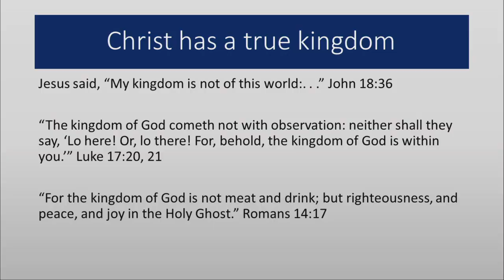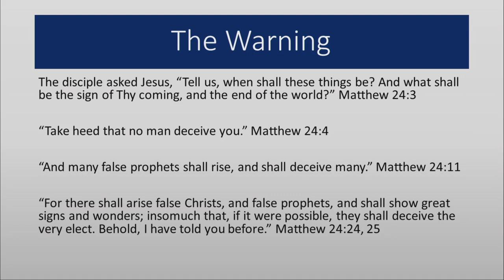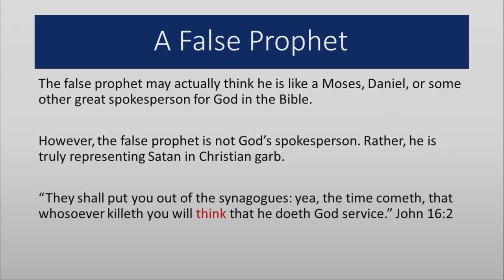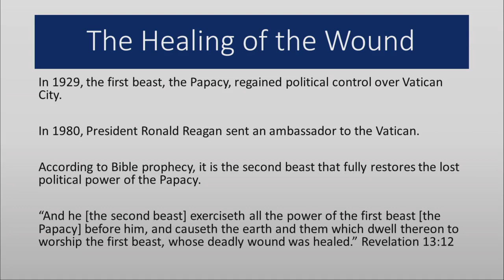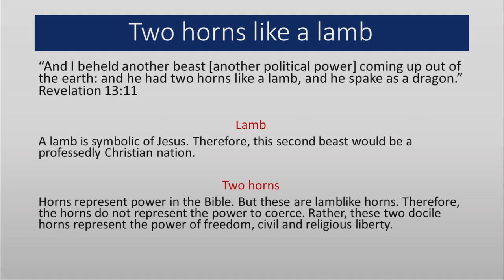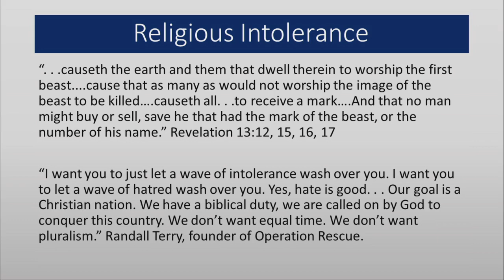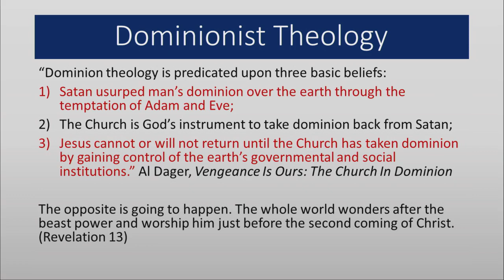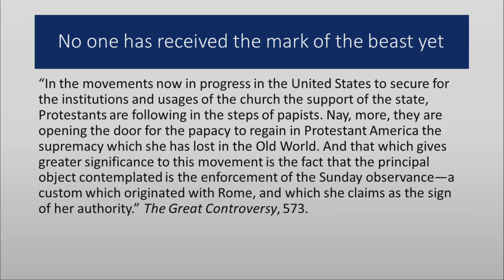Jeff Wehr - The False Prophet And The False Kingdom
There is a true kingdom, namely, the kingdom of Jesus Christ, which is not of this world. However, there is an apostate Protestant power that will influence the United States to pass a National Sunday Law. Their goal is to establish a Christian geo-political kingdom that will enforce worship. It is not only a false kingdom, but it is also very imminent.